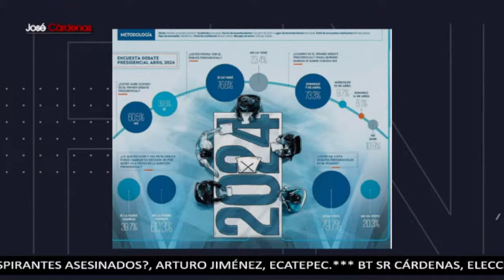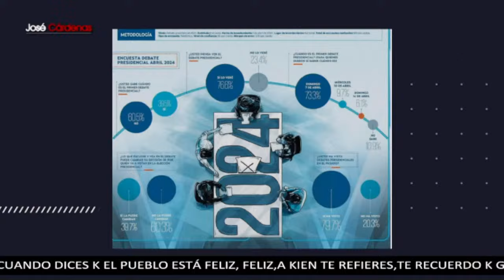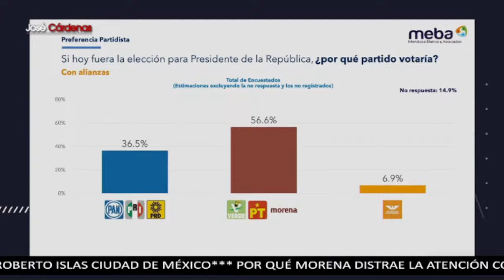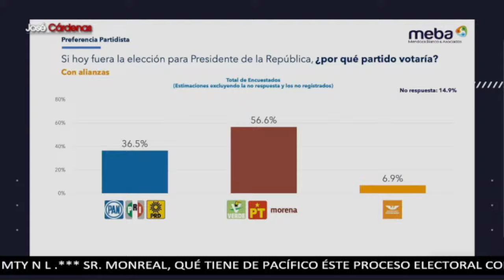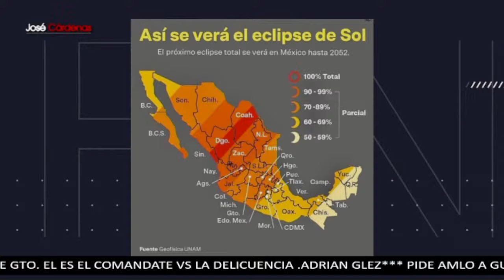Dan último adiós a Gisela Gaytán | PROGRAMA COMPLETO | 03/04/24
Hoy con José Cárdenas Informa:

Luego del asesinato de la candidata de Morena, Gisela Gaytán, se realizó su velorio sonde su carroza fue escoltada por la Guardia Nacional. Algunos candidatos de Morena se dieron cita al velorio para posteriormente trasladarse al panteón y darle el último adiós. Mientras tanto, ya se espera al sustituto de la candidata, que se espera sea alguien cercano a él.

El senador Ricardo Monreal habló sobre el linchamiento de una mujer en Taxco. Dijo que no se debe permitir la justicia en propia mano pero que eso sucedió ante la ineptitud de las autoridades. También habló sobre el tema de la candidata Gisela Gaytán. Aseguró que les lastima mucho la violencia en contra de los candidatos, pero confía en que se llevarán elecciones pacíficas.

El doctor y profesor del TEC de Monterrey, Carlos Elizondo Mayer, habló sobre la violencia electoral que se vive en el país. Dijo que esto comenzó desde que llegó el huachicol y que Guanajuato no ha podido controlar ese problema desde ese momento.

Y más...

Grupo Fórmula